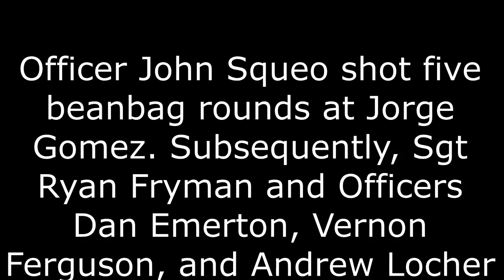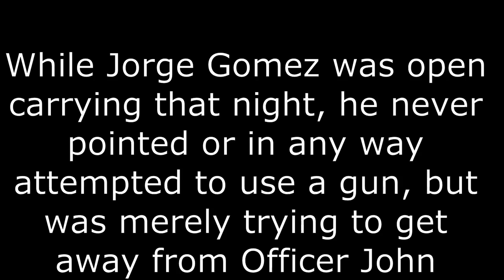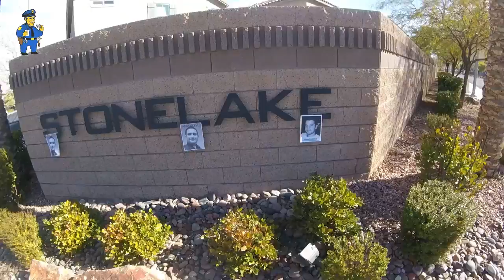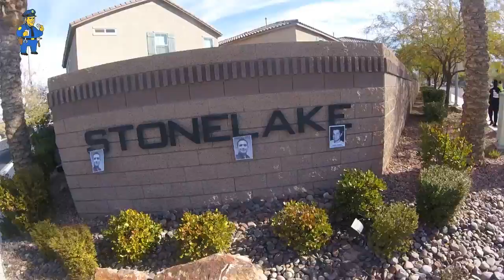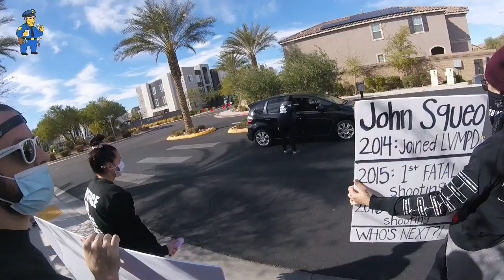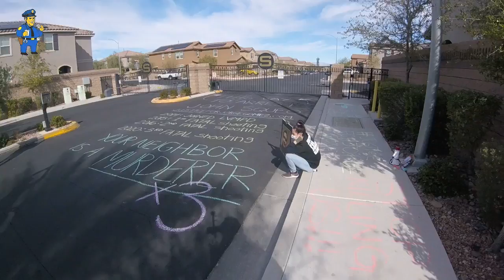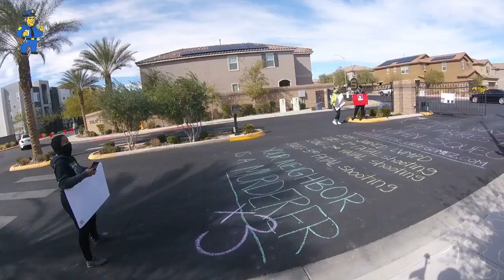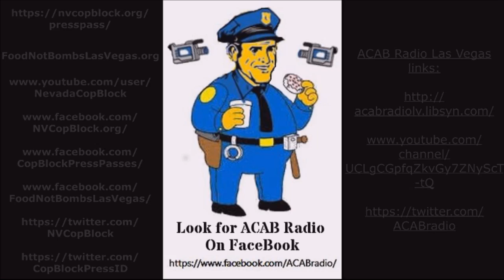Wakeup Call for Killer Cop John Squeo in Las Vegas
On February 21st, activists from several local groups performed a "wake-up call" at the house of LVMPD Ofc. John Squeo (SayTheirNameToo). Officer John Squeo was one of the five cops that murdered JorgeGomez on June 1st 2020 for the "crime" of open carrying at a BLM protest in Las Vegas.

It was Officer Squeo, who initiated the original attack on Jorge Gomez. Officer Squeo fired (without provocation) the five beanbag rounds that lead to the killing of Jorge Gomez by four other LVMPD officers as he ran away. This is also the third deadly police shooting Officer John Squeo has been involved in since joining the Las Vegas Metropolitan Police Department. Previously, Squeo was involved in the deaths of Rex Wilson (2016) and Brian Kieth Day (2015).

It's important that people know what kind of people are living next to them. It's also important that killer cops know they can't just go home and relax on a paid vacation while their co-workers cover-up their actions after they kill someone. Those who were there that day made sure Officer John Squeo's neighbors know there is a (3-time) killer in their midst and that that killer can't just hide behind the gate in front of it.

The videos that the LVMPD was finally forced to release (after withholding them for nine months) very clearly showing that Jorge Gomez was shot in the back while running the opposite direction, without ever pointing or even holding a gun before he was killed can be viewed

Visit JusticeForJorgeGomez.com for additional details and updates.